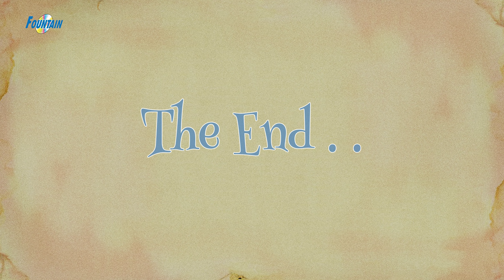Tilki ve Keçi | Masal Dinle Türkçe | Türkçe çocuk masalları izle 2019 | Türkçe Peri Masallar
Tilki ve Keçi | Masal Dinle | Masallar | çoçuk masalları dinle | Peri Masalları | Masal 2019 | Masal Dinle türkçe 2019 | Türkçe Peri Masalları

HEY sen, haydi durma, şuna tıkla ve bize katıl.

Onu tıkla ve açılan penceredeki kutucuğu işaretle. Böylece her yeni video yüklediğimizde sana da haber verebileceğiz.